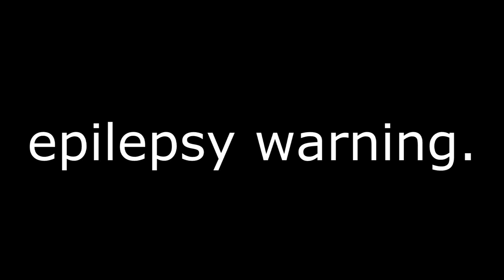session29.mp4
Again, I'm so sorry... If you have a seizure please don't sue me...